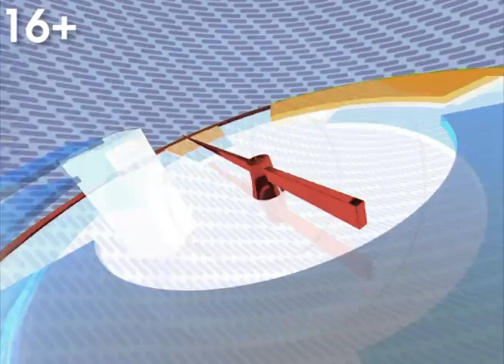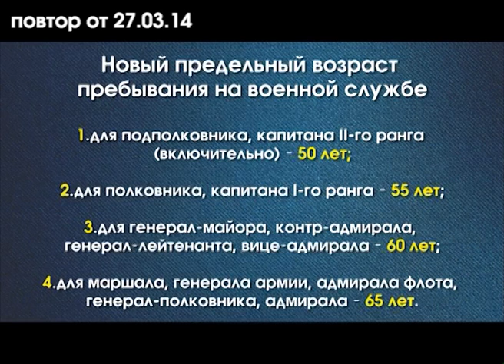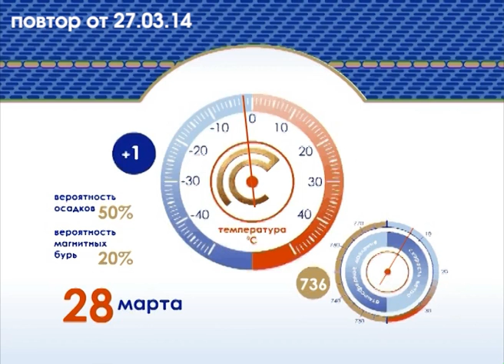Эфир программы "Новый взгляд" от 27 марта 2014